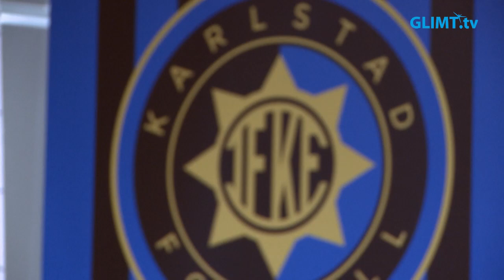Thomas Andersson rekryteras som VD till Karlstad Fotboll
Karlstad fotboll har anställt Thomas Andersson som ny VD. Thomas har en gedigen erfarenhet av fotboll på alla nivåer. Mest känd är han som mångårig sportchef och kanslichef i Hammarby IF.
Nytillträdde ordföranden Patrik Hjelte fortsätter att locka tunga namn till klubben.
Glimt Sport har träffat dem båda.